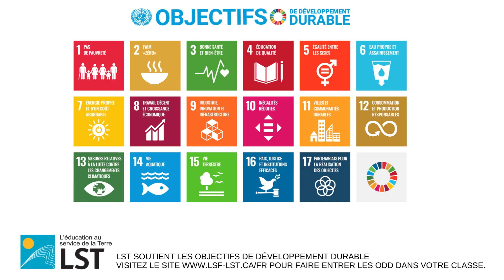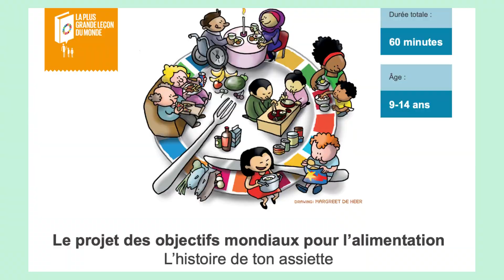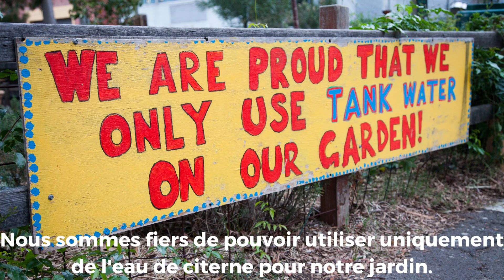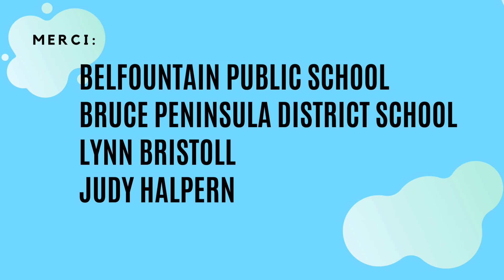En remédiant au changement climatique, on améliore aussi la santé des êtres humains (3e - 6e)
Chapitre 3 du guide d'enquête sur le changement climatique : Équiper nos jeunes apprenants pour un monde en réchauffement de l'Éducation au service de la Terre

Accéder à la ressource complète sur climatelearning.ca/fr